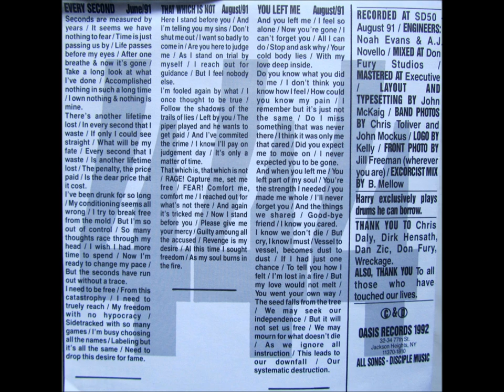Ocean Of Mercy s/t 7'' Doghouse Records 1992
Songs are:
Every second
That which is not